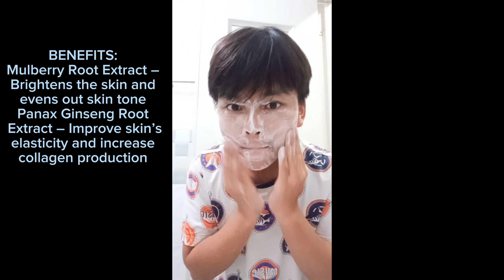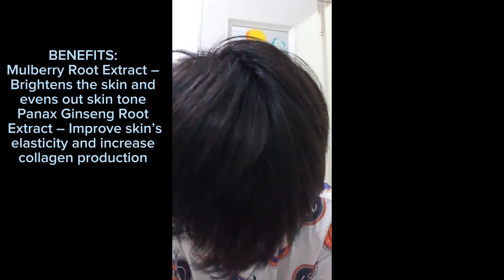My skincare routine ☺️